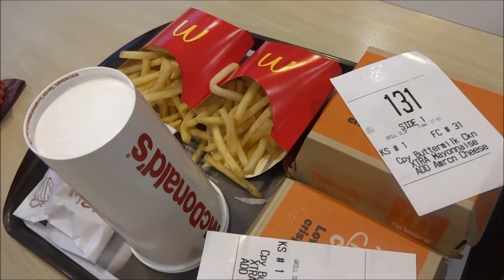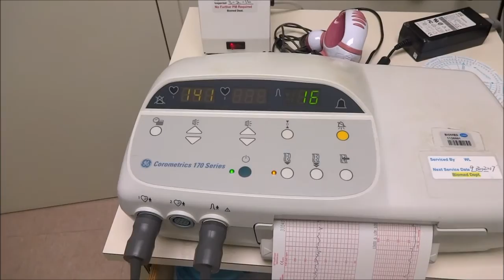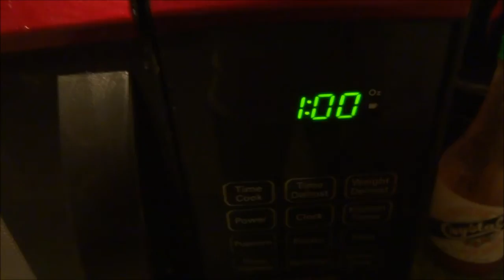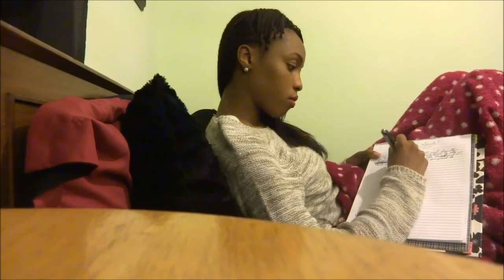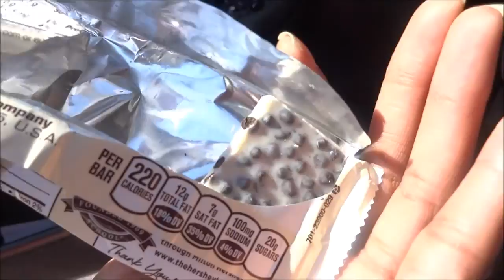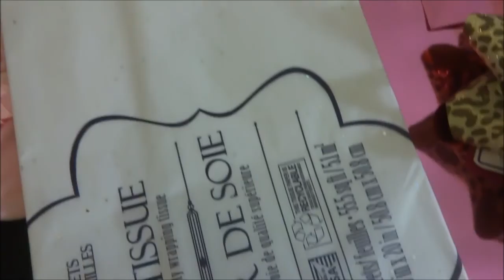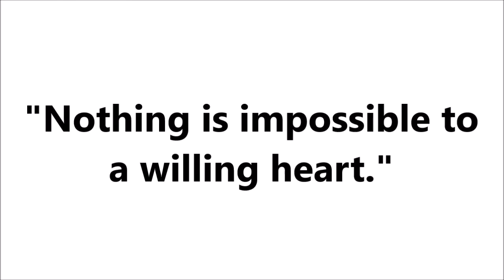No More PROCRASTINATING!!!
♥ Hello! I'm Naketa. :) I love to share bits and pieces of my life through vlogging. If you want to experience life with me, please feel free to tag along! This is my journey to a better me. ♥